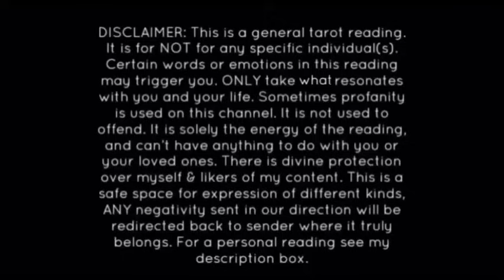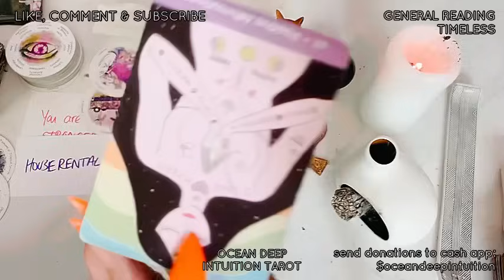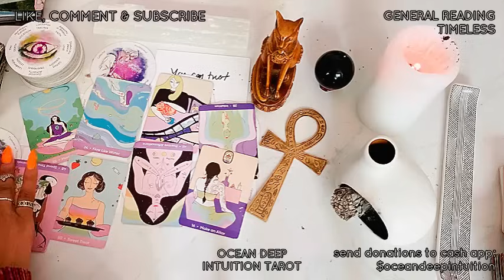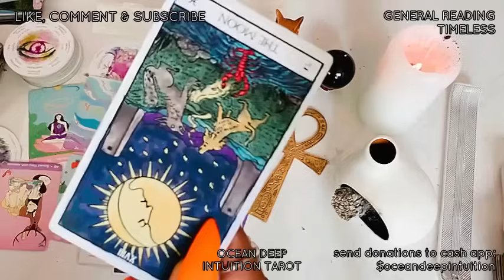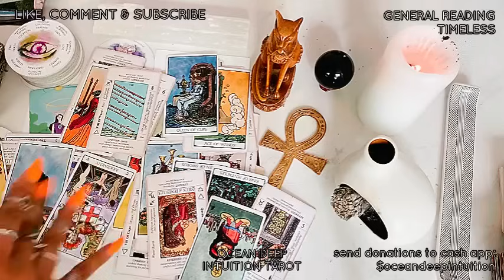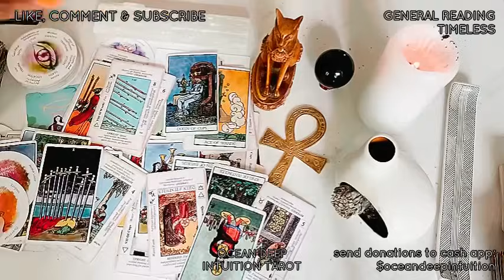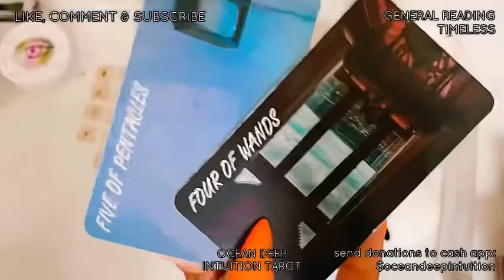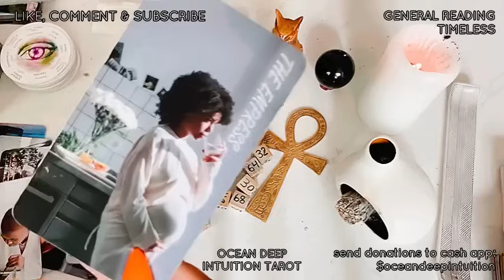STALKED BEFORE THEY DIED|ATT@CKED BY DOG AFTER TRYING 2 P🚫ISON IT 4 SACRIFICE